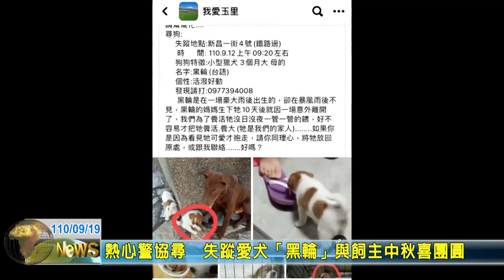20210919 08 熱心警協尋 失蹤愛黑輪與飼主中秋喜團圓